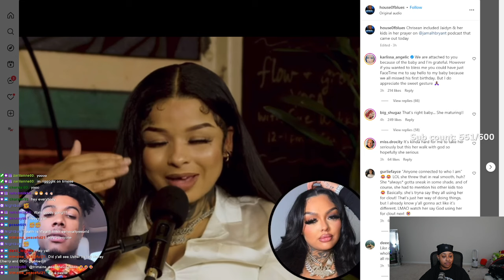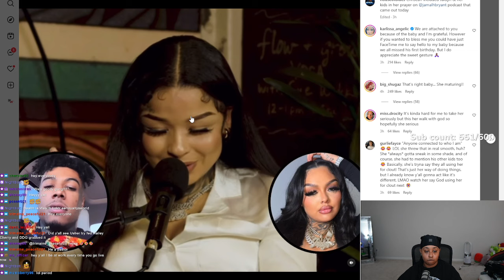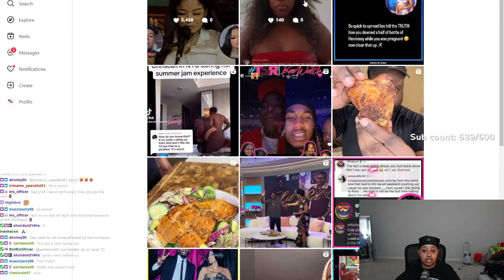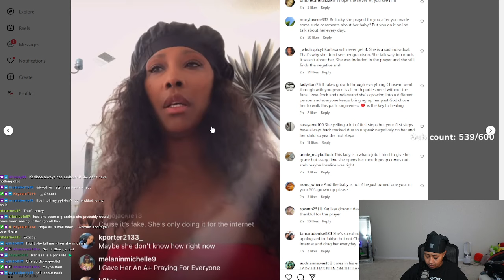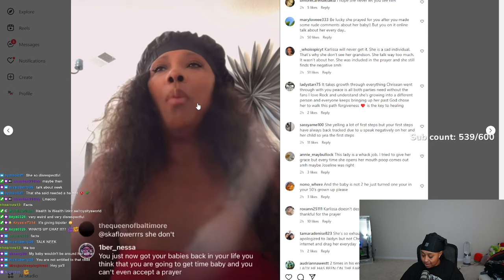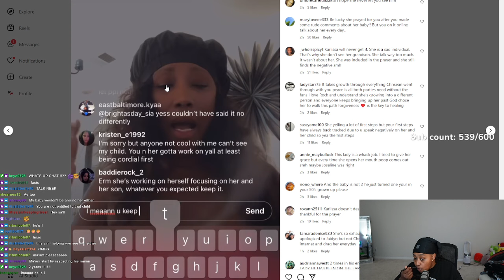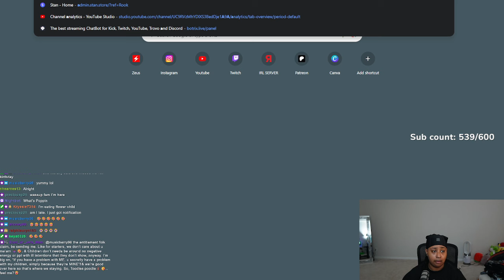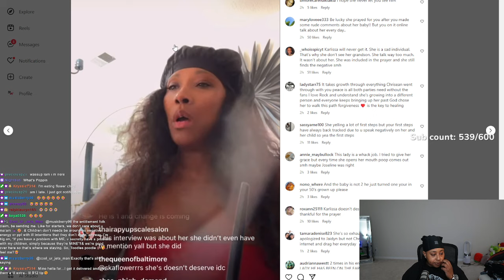Chrisean PRAYING for Jaidyn, Karlissa, Blueface and Wack 100 in her new INTERVIEW 😱 Karlissa is MAD🙄